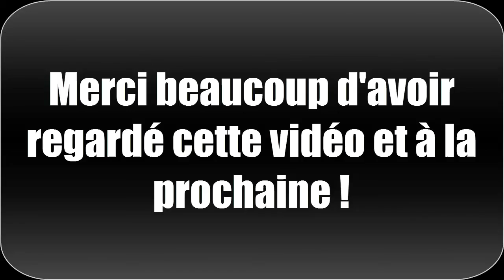Hunger Games: ARC EXPLOSIF ! #5 | Minecraft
Salut tout le monde c'est Mathiscrafter06,
Cinquième Hunger Games sur Ascentia dans la map chantier avec un kit VIP: l'arc explosif (super archer) !

★ Partagez cette vidéo si vous voulez m'aider :)
★ Pouce bleu si vous l'avez aimez !
★ Je lis tout vos commentaires ! Votre avis est très important pour moi !

-- Liens utiles --

➜ IP : funcraft.fr
➜ Site : mc.ascentia.fr

--Vous voulez me contacter ? Me demander un tuto ? Me proposer un projet ? Faire une vidéo avec moi ? Me poser des questions ? :
Vous pouvez me laisser un message sur ma chaîne ou en commentaires !

Merci à tous et à la prochaine ! ;)
Mathiscrafter06